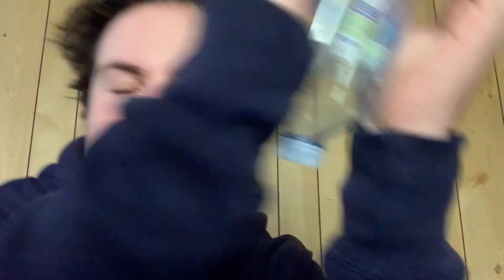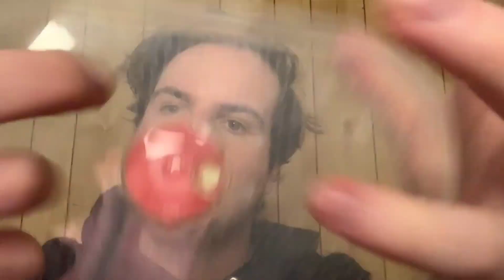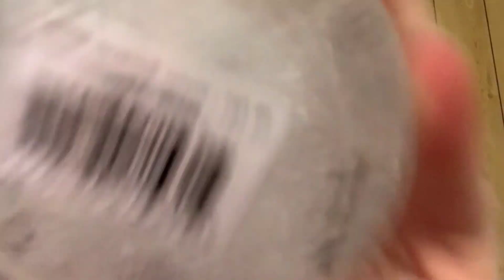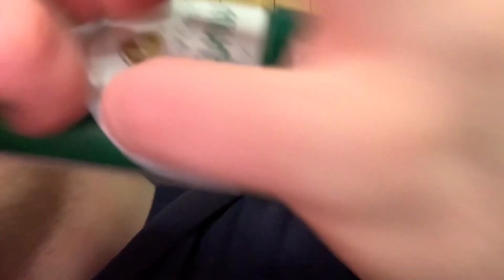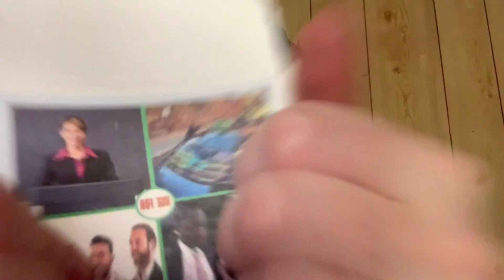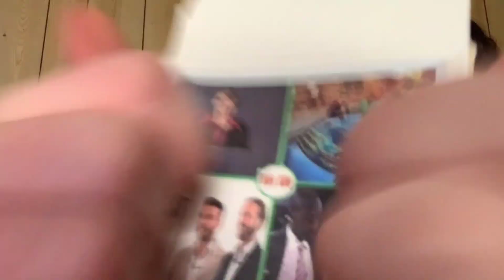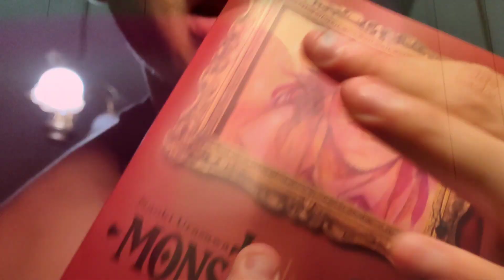ASMR| Fast UNPREDICTABLE sounds (loud/aggressive)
●_____GOOD NIGHT____●